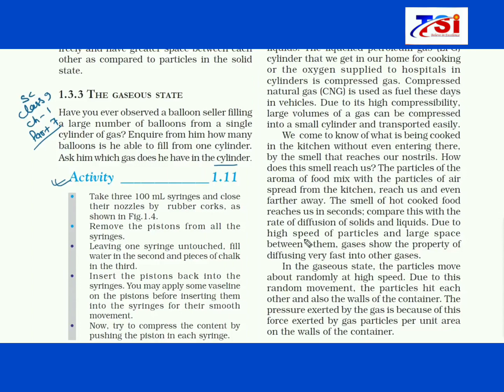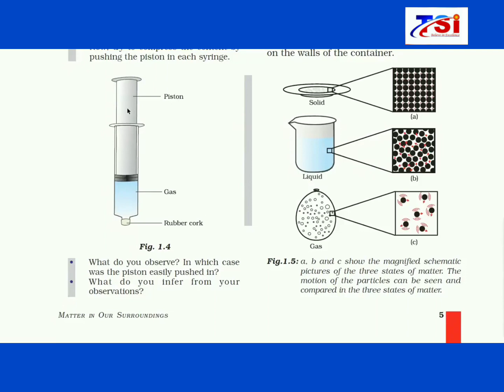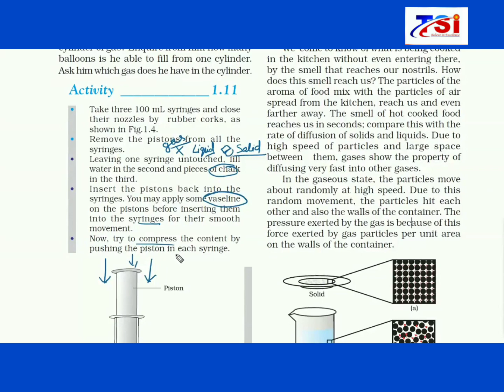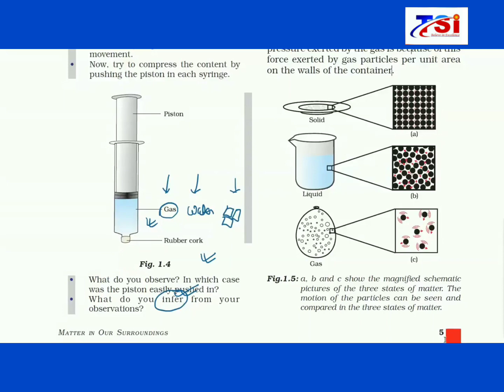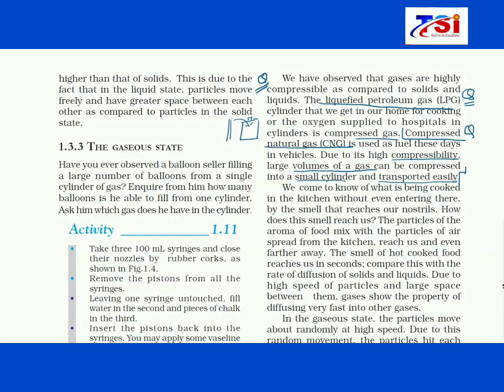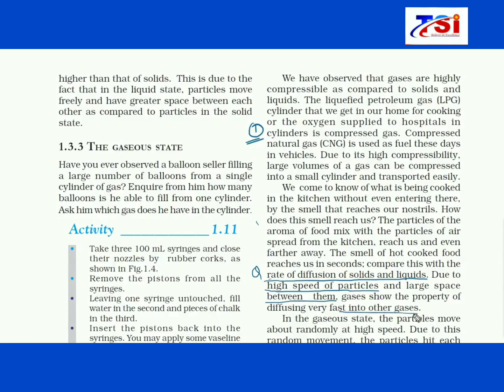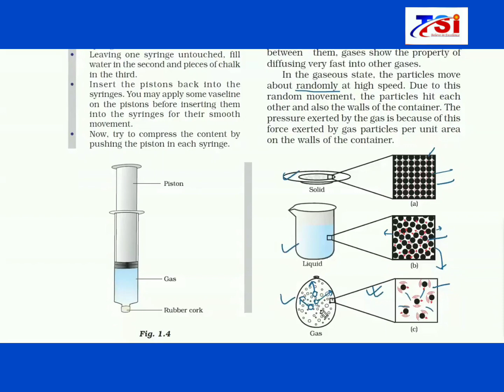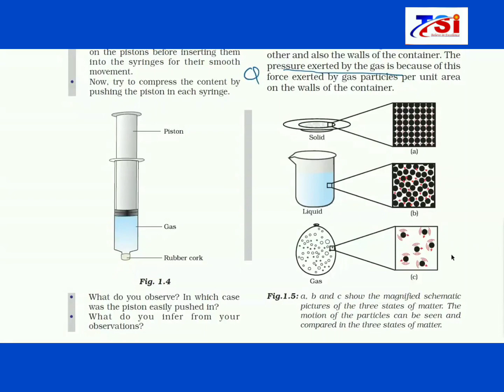Matter in our surroundings (Class-IX) part 7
This is part 7 of chapter-1 science (Matter in our surroundings). Whole chapter has covered with in NCERT.This video will help you to understand the topic Gaseous state of matter.